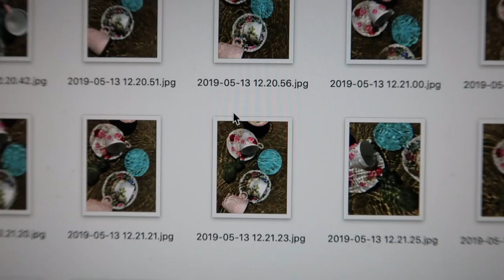Art vlog | Taking photo's in the water #113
In this video I'm having another photoshoot for a new stilllife. In the lake near my house. Watch the beautifull picturers I got from this strange adventure!
This vlog has been published in online art magazine 'Kunstenaar Magazine' #113

My name is Hannelore Houdijk. I am an artist and I live in the Netherlands. I graduated from art school and have been painting professionally for years.
I make realistic paintings, mostly still lifes, inspired by still lifes from the golden age, Rembrandt van Rijn. In my recent paintings I have made still lifes under water. They are based on photos of porcelain cups and saucers that I put in the water outside in nature. The distortion of water and light makes the still life realistic and abstract at the same time. And to show that, I have developed a unique way of painting. Up close, the painting has rough brushstrokes and from a distance it appears photorealistic. The image changes as you move further away.

Gallery Mc Sorley: “Hannelore Houdijk's service in water series refers to our temporary existence, conceived as an update of the Vanitas still lifes captured by the Dutch Masters of the 16-17 century. The Vanitas paintings were seen as moral reminders of the mortal nature of man and the end of all our earthly pleasures. Precious objects as clever symbols were painted in the 17th century to illustrate the fruitlessness of earthly life's desires and Hannelore's paintings renew this experience with a modern touch. "

* Master of Fine Arts (graduated from AKV | St. Joost and ArtEZ Dutch Art Intutute)
* Second prize Public Prize ADAF 2020

Represented by:
My vlogs appear in the online art magazine 'Kunstenaar Magazine'

Photos intro: Jolanda van der Linden photography.